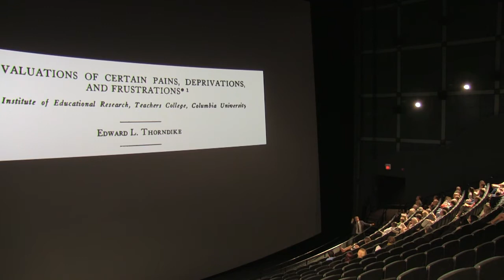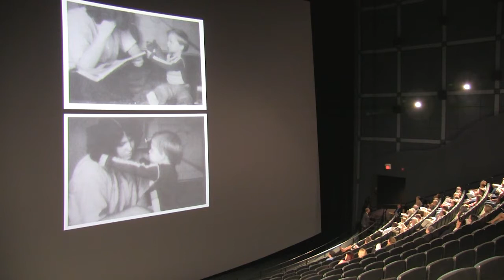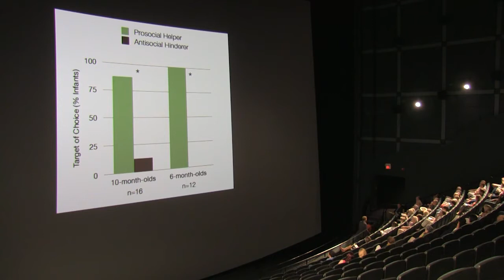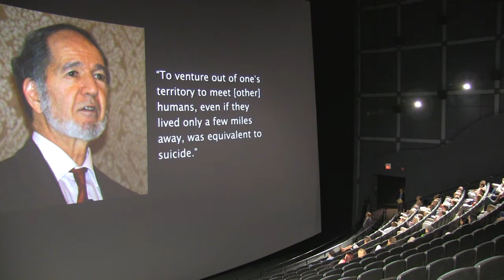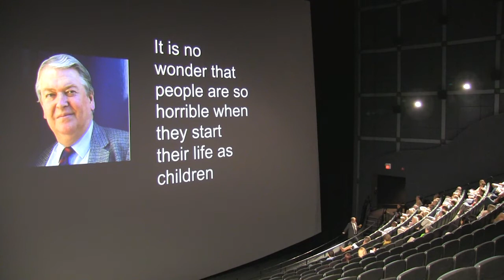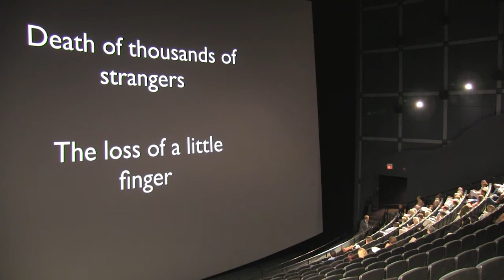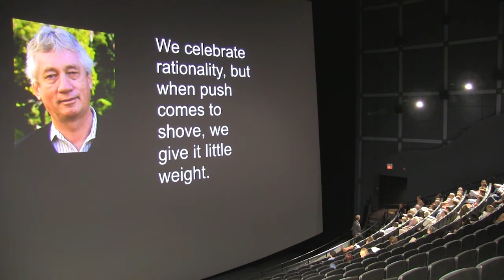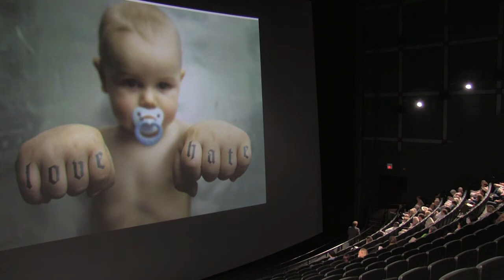Just Babies: The Origins of Good and Evil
The Robert and Russell Moody Lecture Series
Paul Bloom, PhD
Brooks and Suzanne Ragen Professor of Psychology, Yale University